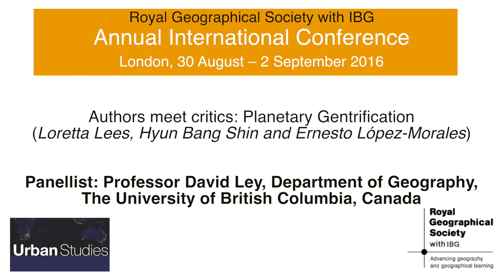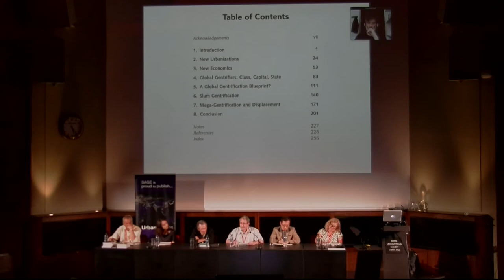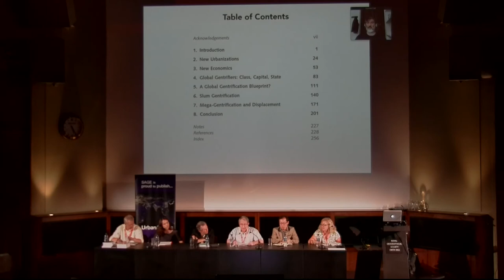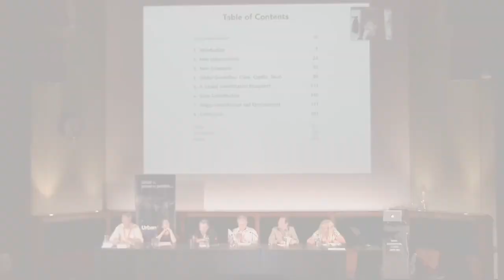Panellist: Professor David Ley, Department of Geography,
Royal Geographical Society Annual International Conference, London, 30th August to 2nd September 2016. Author meets critics session: Planetary Gentrification.